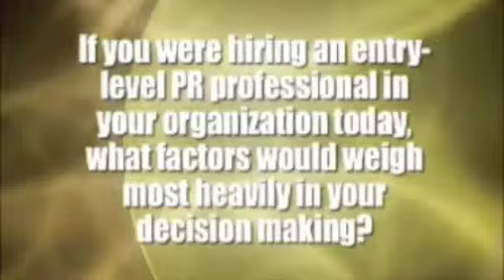Dr. Rochelle Ford: What Matters Most When Hiring?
Dr. Rochelle Ford, Associate Dean for Research and Academic Affairs of the John H. Johnson School of Communications at Howard University, discusses what factors would weigh most heavily in making the decision to hire an entry-level public relations professional in an organization.

Rochelle teaches in the journalism and mass communication programs and serves as the director of the Preparing Future Journalism Faculty Program. She conducts research about diversity in advertising and public relations and writes a monthly column: Diversity Dimensions for Public Relations Tactics. She serves on the American Advertising Federation's Mosaic Center Executive Committee and is a member of the AAF Mosaic Center Think Tank.

For more information about the Plank Center for Leadership in Public Relations, go